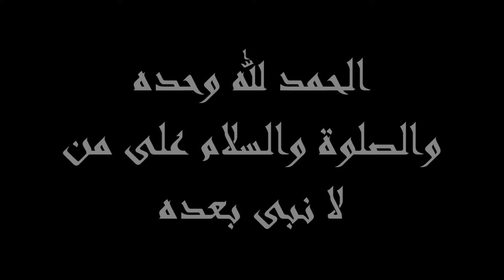Shaykh Saleem Dhorat - First 10 days of Dhul Hijjah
First 10 days of Dhul Hijjah
By: Shaykh Saleem Dhorat D.B